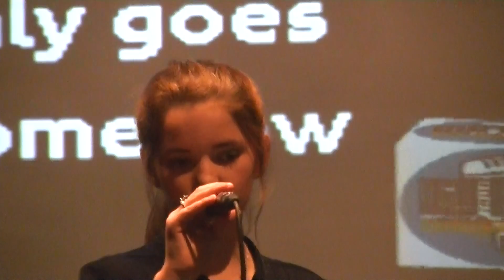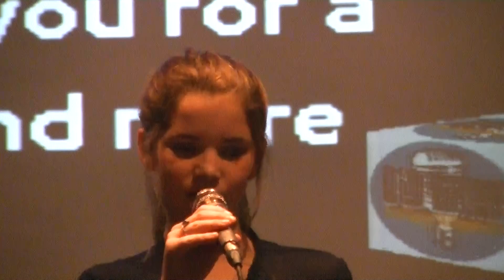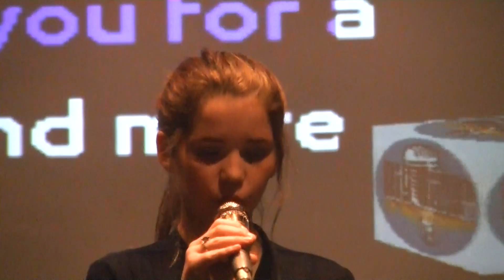Morgan Williams 11 sings "A Thousand Years" at RAIN Sushi Bar